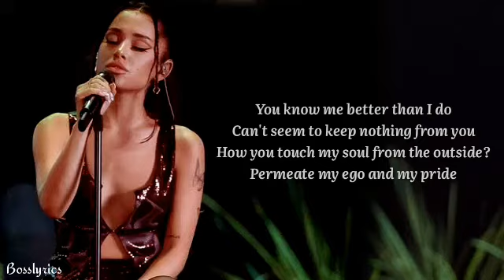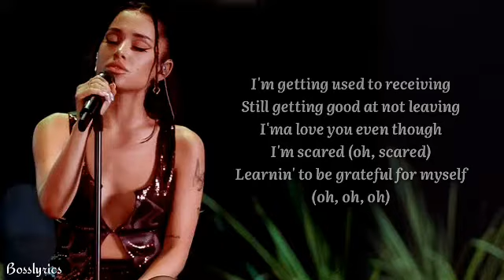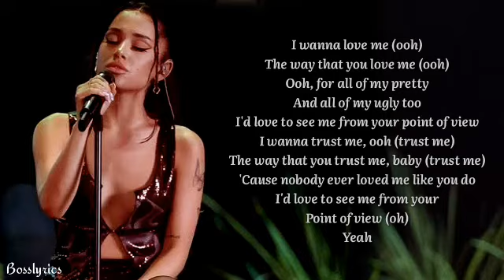Ariana Grande - pov (Official Live Performance) | Vevo (Lyrics)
Vocals: Ariana Grande
Album : Positions (2021)
STUDIO: Ariana Grande's home (Los Angeles)
Champagne Therapy Studios (Los Angeles)
Jungle City Studios (New York)
GENRE: R&B/Soul
LABEL : Republic Records
SONGWRITER : Thomas Lee Brown / Ariana Grande / Steven Franks / Tayla Parx / Oliver Frid